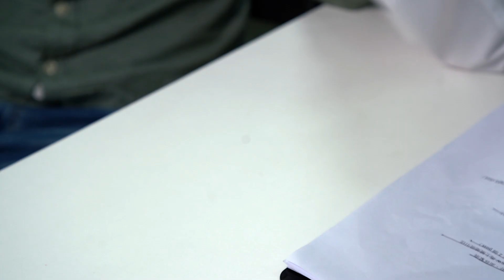【9BT】🚨科興大戰公務員💉💉 9BoThew - 認真9系列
肺炎疫情底下﹐公務員認命啦。係時候齊齊打科興疫苗啦！林鄭都打左你驚咩呀？9BoThew繼續搞笑｜趣劇｜綜藝

我地黎緊都會繼續拍下小9片
我地試下拍，你地試下睇，多謝支持

覺得好睇就Subscribe、Like、Share啦！